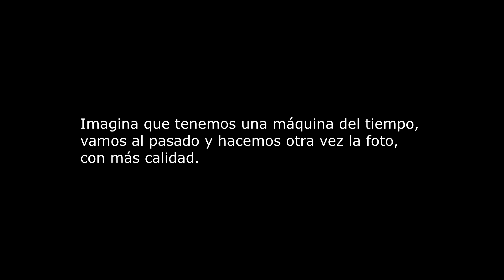Scarlett Johansson como nunca la habías visto.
Re escalado a ultra alta resolución. Fotografía del school book de una joven Scarlett Johansson, procesada mediante redes neuronales.

Tus fotos como nunca las has visto.